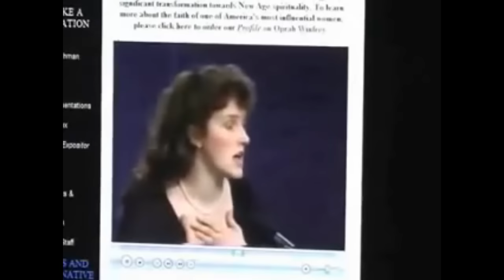The Luciferian Gospel of Joel Osteen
Joel Osteen preaches the Luciferian Gospel of the "word of faith" movement or "Thought Power" of the 1800s promoted by the theosophical society of Madame Blavatsky, Annie Besant, and others. Joel Osteen's doctrine is Satanic in origin; Osteen is a false teacher and a heretic.

With footage of Joel Osteen on Larry King Live and the Oprah Winfrey show.